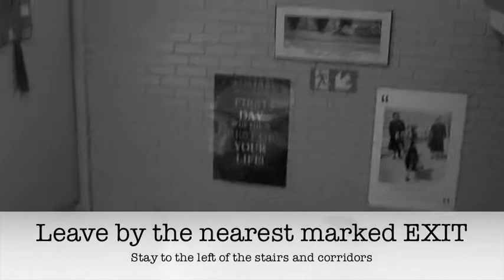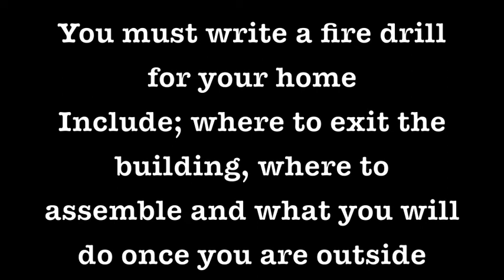Science Homework Week 8 Fire Drill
Watch the clip. Your task is to come up with your own fire drill for at home.